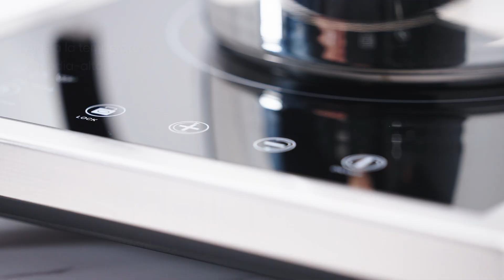Té de Menta Fresca con Lavanda y Rosas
Tipo de Té
Caliente

Equipo Royal Prestige®
ExperTea

Ingredientes
6 tazas agua
5 ramitas de menta fresca
5 capullos de rosa
½ cdta semillas de hinojo
½ cdta lavanda para cocinar

Adorno
Capullos de Rosa

Preparación
Vierte el agua en la ExperTea. Tapa con la válvula abierta. Ajusta el fuego a medio alto y deja que la válvula silbe por 5 segundos. La temperatura debe alcanzar 190°C/374°F. Retira la ExperTea de la estufa. Agrega menta, capullos, hinojo y lavanda a la cesta de infusión. Sumerge y deja reposar por 5 minutos. Sirve, decora y disfruta.

visita nuestra biblioteca de Uso y Cuidados Para obtener más información sobre
cómo adquirir productos y conectarte con un Distribuidor Independiente Autorizado, haz clic